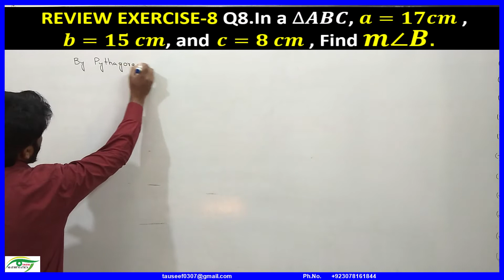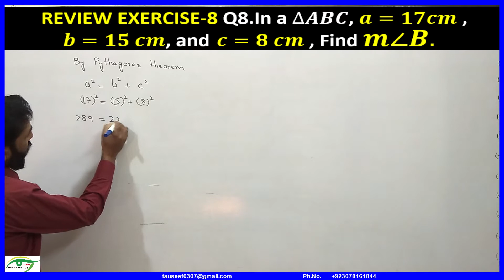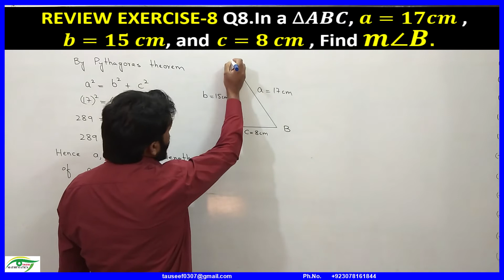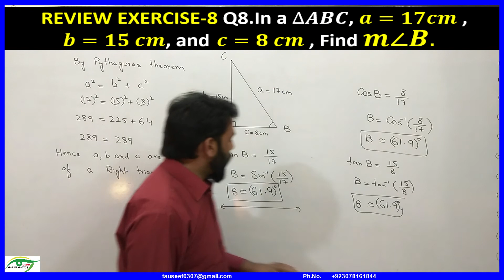04-REVIEW EXERCISE-8|Q8.In a ∆ABC, a=17cm , b=15 cm, and c=8 cm , Find m∠B.| Pythagoras theorem.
Projection of side of a triangle
REVIEW EXERCISE-8

Q8.In a ∆ABC, a=17cm , b=15 cm,  and  c=8 cm , Find m∠B.

In any triangle the square on opposite side of acute angle is equal to sum of squares on sides containing that acute angle diminished by twice the rectangle contained one of those sides and the projection on it of the other.
Unit 8
00:00 Intro
00:30 Pythagoras Theorem
02:04 Figure
03:00 Trigonometric Ratios